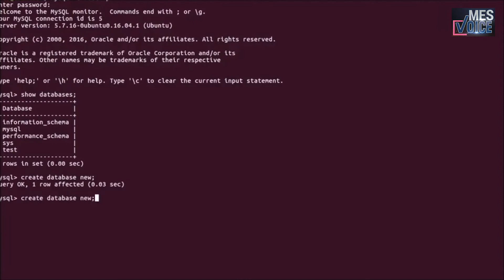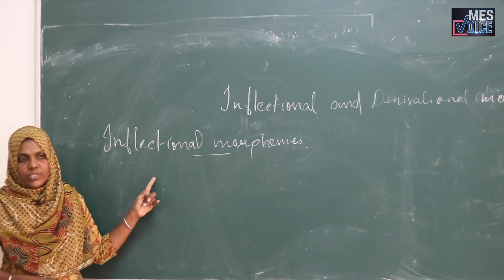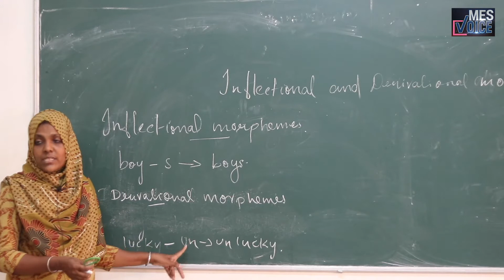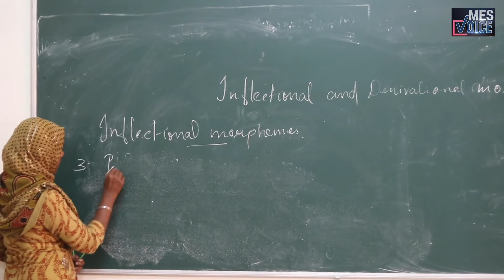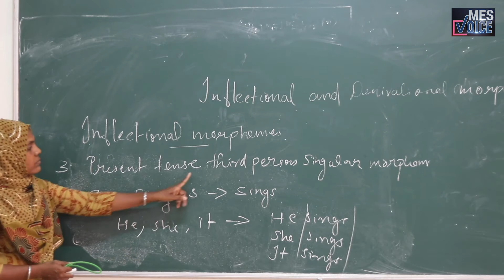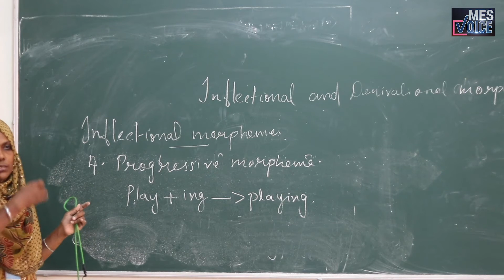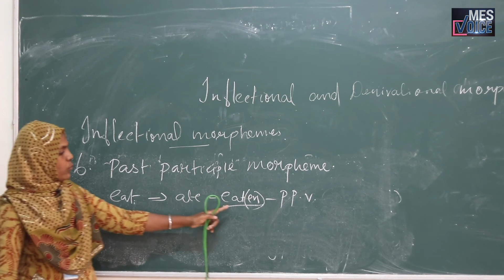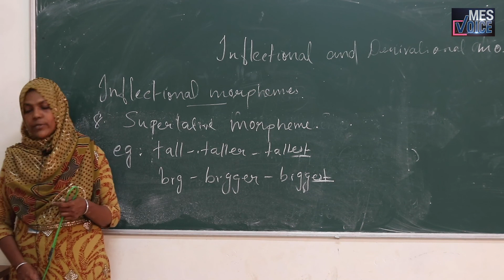BA English│Inflectional and Derivational Morphemes│E Learning Tutorials│MES Marampally